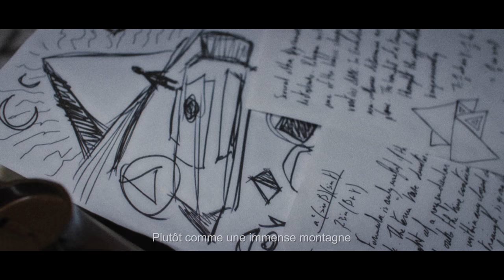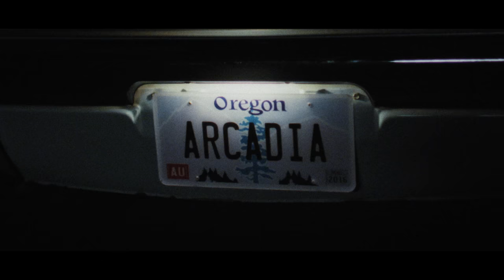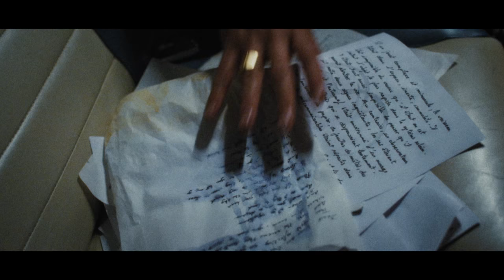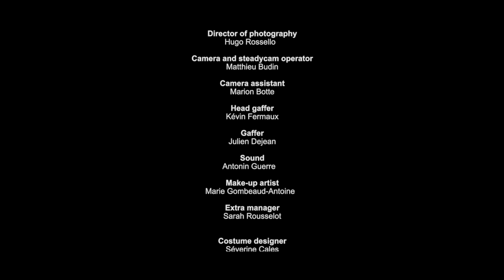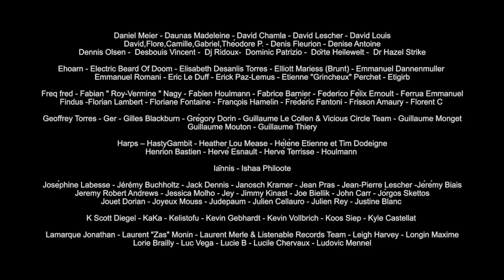MARS RED SKY - ALIEN GROUNDS (Short Movie) - (OFFICIAL)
★★★ ALIEN GROUNDS ★★★

Cool vintage car, handsome actors, crazy spaceship, dangerous alien, odd dive bar...

➢ ALIEN GROUNDS is based on the 2 first tracks of our last album APEX III (Praise for the Burning Soul). Directed by Sébastien Antoine.

Starring :
Yan Tual, Dan Bronchinson, Victoria Cyr, Grégory Dreyfus, Jean-Claude Tisserand .

Lyrics :

"Sapphire vessel gaining speed
Frozen dead-air atmosphere
Light-years above our bathysphere
Withered mountains, raging seas

Dashing through alien grounds
Expanding shadows, buzzing drones

White dots flicker on the screen
Three-headed captain steering wheel
Figure intact, Apex Three
New constellations now revealed

Cracking mirror, spider eyes
Spreading wings the crimson flies
Lightning awaking the inner light
Our vessel gliding in burning skies

Sirens calling, homesick deaf
Making peace with former selves